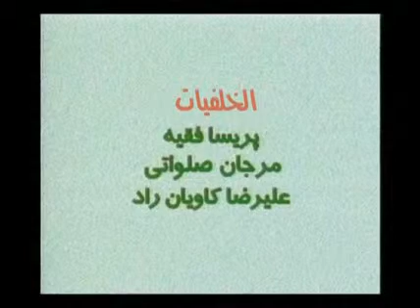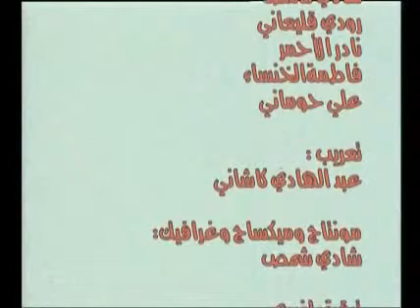الفيلم الكارتوني نبي الله نوح عليه السلام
الفيلم الكارتوني نبي الله نوح عليه السلام: يحكي قصة نبي الله نوح (ع) وهو من أولي العزم الخمسة، بعثه الله لما عبدت الأصنام والطواغيت، وحاد الناس عن التوحيد، وقد ذكر الله قصته، وما كان من قومه، وما أنزل بمن كفر به من العذاب بالطوفان، وكيف أنجاه وأصحاب السفينة

للمساهمة بدعم صوت أهل البيت عليهم السلام لطفاً قيم المقطع وإشترك بالقناة ولك الأجر والثواب..